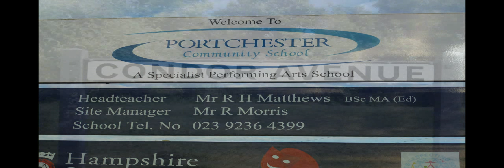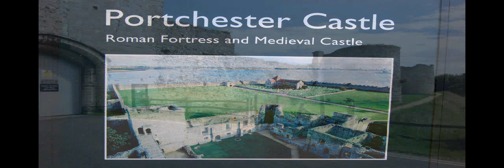Ashleigh Prom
Ashleigh Jones Prom 2013